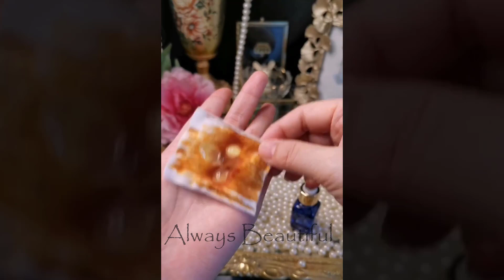Top Trending Makeup Videos💜Easy Makeup 2021 | Part 25 | 2021年の美しいメイクトレンド